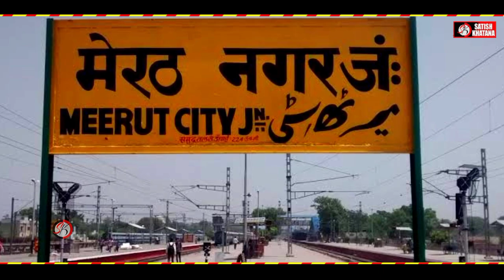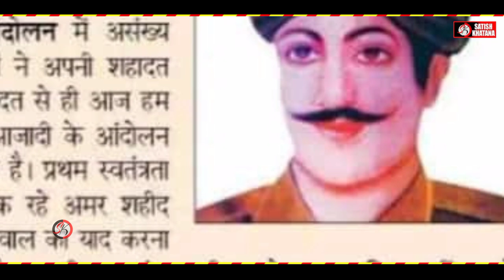धन सिंह कोतवाल गुर्जर || 1857 क्रांति || 1857 Rebellion || ज्ञानेंद्र सरधना || सतीश खटाना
Title - धन सिंह कोतवाल गुर्जर || 1857 क्रांति || 1857 Rebellion || ज्ञानेंद्र सरधना || सतीश खटाना

क्रांतिधरा के अमर बलिदानी कोतवाल धन सिंह गुर्जर
10 मई 1857 को क्रांतिधरा मेरठ से प्रथम स्वाधीनता संग्राम को आरंभ करने का श्रेय अमर शहीद महान क्रांतिकारी कोतवाल धन सिंह गुर्जर को जाता है। मेरठ के गांव पांचली खुर्द निवासी कोतवाल धन सिंह गुर्जर ने इस जनक्रांति में अहम भूमिका निभाई।
उनका संदेश मिलते ही हजारों की संख्या में क्रांतिकारी रात में मेरठ पहुंच गए और स्वतंत्रता संग्राम में कूद पड़े। उनके नेतृत्व में जेल तोड़कर 836 बंदियों को छुड़ाकर जेल में आग लगा दी गई। जेलों से छुड़ाए गए बंदी भी इस क्रांति में शामिल हो गए। रात में ही दिल्ली कूच कर दिया गया। बाद में ब्रिटिश सरकार ने उन्हें गिरफ्तार कर मेरठ के एक चौराहे पर फांसी दे दी। 4 जुलाई 1857 को बदला लेने के लिए अंग्रेजी हुकूमत ने उनके गांव पर तोपों से हमला बोल दिया। उनके गांव पांचली को तोपों से उड़ा दिया गया। इसमें करीब 400 लोग मारे गए और बच गए उन्हें फांसी पर लटका दिया गया। ब्रिटिश हुकूमत के खिलाफ जंग छेड़ने वाले जांबाज अमर शहीद धन सिंह कोतवाल का नाम इतिहास के पन्नों में स्वर्णिम अक्षरों में दर्ज है। इस क्रांति के बाद ब्रिटिश हुकूमत घुटनों के बल आ गई। अंग्रेजी हुकूमत की नींव हिल गई। मेरठ के एक और गांव गगोल का नाम भी इतिहास में दर्ज है। यहां के नौ लोगों को अंग्रेजी हुकूमत ने दशहरे के दिन फांसी दी। आज भी इस गांव में दशहरा नहीं मनाया जाता है।

Special Thanks - Singer And All Musical Group Members
SATISH KHATANA

Founder : Apoorv Khatana
Head Office
Damdama Gurugram